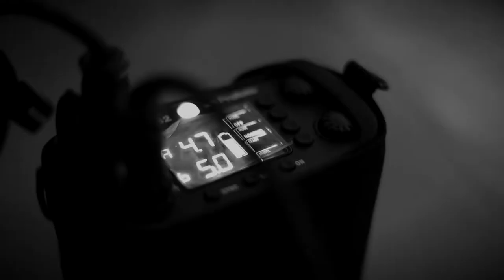June 2017 Okinawa Models Photoshoot: Behind the scenes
When you put 4 sexy models and 2 amazing photographers, this is what you get. Had a great time filming with these guys and looks forward to doing something like this again soon.
SPECIAL THANKS  TO MODELS:
GRACE AMBRISCO
THALITA ONUKI GODOY
YUMI MATSUMOTO
ANDRE

PHOTOGRAPHERS
SAM HAYLEWOOD
RYAN YAMASHITA